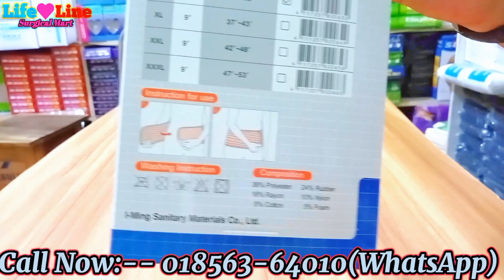পেট ও কোমরের চর্বি কমাতে Slim belt ১০০% কার্যকরী। পাইকারী মূল্যে Belly fat removing belt.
সব থেকে ভালো ও উন্নত মানের পেট কমানোর বেল্ট।

সরাসরি taiwan থেকে আমদানিকৃত খুবই ভালো এবং উন্নত মানের একটি পেট বা মেদ কমানোর বেল্ট।

অল্প কিছু দিন ব্যবহার করলেই ফলাফল নিজেই বুঝতে পারবেন।

আর দেরি না করে এখুনি ওডার করুন

পেট কমান নিজেকে সুন্দর রাখুন, শরীর ঠিক তো দুনিয়ার সব কিছু ঠিক।

লাইফ লাইন সার্জিক্যাল মার্ট

আমাদের কালেকশনের প্রয়োজনীয় মেডিকেল পণ্য পেতে ভিজিট করুন-
সরাসরি দেখতে ইউটিউব চ্যানেল ভিজিট করুন।

২০০ টাকা অ্যাডভান্স এর মাধ্যমে সারা বাংলাদেশে ডেলিভারি সম্পূর্ণ করা হয়।